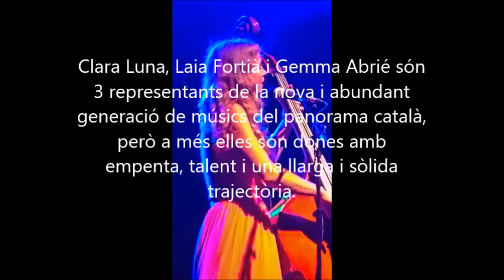Bruno Oro i la Vicens Martín Dream Big Band a Cadaqués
Bruno Oro i la Vicens Martín Dream Big Band i l'actuació de WOM Trio